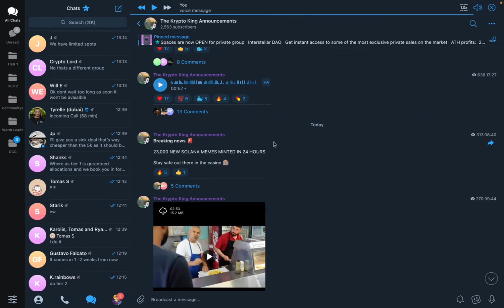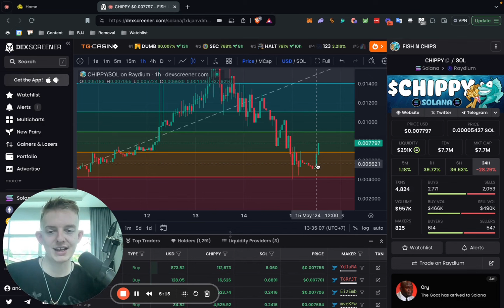CHIPPY FLYS 130% FROM THE BOTTOM. REKT DIRTY JEETERS 100x Solana Memecoin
GET REKT JEETS. If you bought the dip your up 1.2x

Our FREE group chat where we called this and got our community another 10x. If you know, you know...